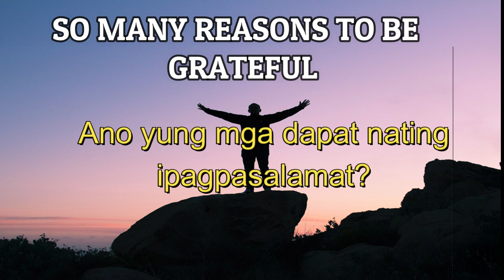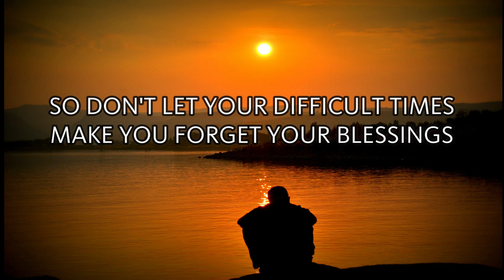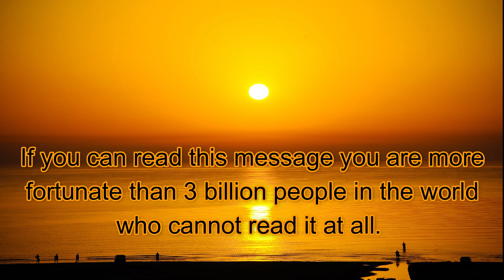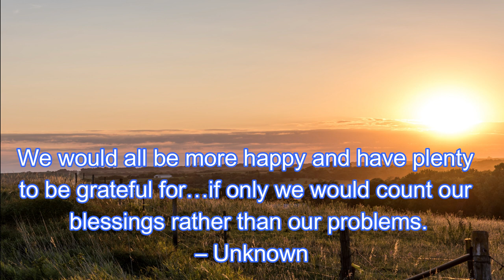Many Reasons To Be Grateful for in Life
"Be thankful for what you have; you'll end up having more. If you concentrate on what you don't have, you will never, ever have enough." Oprah Winfrey
Gratitude
/ˈɡradəˌt(y)o͞od/
Learn to pronounce
noun
the quality of being thankful; readiness to show appreciation for and to return kindness.
"she expressed her gratitude to the committee for their support"
Similar:
gratefulness
thankfulness
thanks
appreciation
recognition
acknowledgment
"Gratitude turns what we have into enough, and more. It turns denial into acceptance, chaos into order, confusion into clarity...it makes sense of our past, brings peace for today, and creates a vision for tomorrow." Melody Beattie

"At times, our own light goes out and is rekindled by a spark from another person. Each of us has cause to think with deep gratitude of those who have lighted the flame within us." Albert Schweitzer

"We should certainly count our blessings, but we should also make our blessings count." Neal A. Maxwell

"Gratitude also opens your eyes to the limitless potential of the universe, while dissatisfaction closes your eyes to it." Stephen Richards

"Thankfulness is the beginning of gratitude. Gratitude is the completion of thankfulness. Thankfulness may consist merely of words. Gratitude is shown in acts." Henri Frederic Amiel